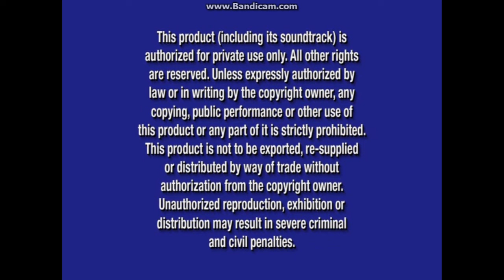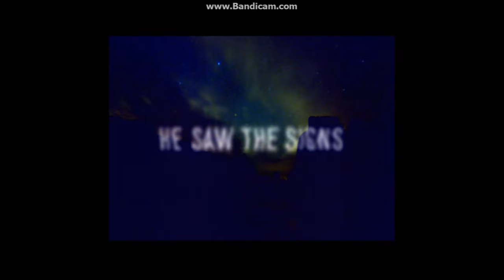The Incredibles: 2-Disc Collector's Edition 2005 DVD (Both Discs)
DVD Release Date: Mar 15, 2005 (Includes Audio Commentaries, two animated short films, six Deleted Scenes, five Behind The Scenes featurettes, Art Galleries, Publicity, a Top Secret comic, and NSA Files. Although this DVD IS THX Certified, the THX Certified logo is only seen on the back of the DVD cover and on the art design on Disc 1.)
Disc 1 VIDEO_TS Files Print Date: Dec 21, 2004 (Same day as The Young Black Stallion DVD and VHS)
Disc 2 VIDEO_TS Files Print Date: Dec 4, 2004

Opening:
1. Navy Blue FBI Warning Screen (May 30, 2000-Mar 21, 2005)/Blue Warning Screen (Aug 26, 2003-Nov 16, 2021)
2. Coming Soon To Theaters Bumper (May 30, 2000-Nov 7, 2006)
3. Cars Teaser Trailer (This LITERALLY almost leaked a A Bug's Life 2 sequel! There's even an early design of Luigi without that black sunroof on the top of his head; there's a yellow 1959 Fiat 500 car that resembles him in Finding Nemo)
4. Chicken Little (2005) Teaser Trailer
5. Coming Soon To Own On DVD & Video Bumper (May 30, 2000-Nov 7, 2006)
6. Cinderella: 2-Disc Special Edition DVD Promo
7. DVD Menu
8. Introduction
9. Lucasfilm: THX Logo (Cavalcade)
10. Walt Disney Pictures Opening Logo (Pixar Version) (Nov 25, 1995-Jun 29, 2007)
11. Pixar Animation Studios Opening Logo (Nov 14, 1998-present)

Closing:
1. "Distributed By Buena Vista Pictures Distribution" Message/"Created And Produced At Pixar Animation Studios, Emeryville, California" Message
2. Walt Disney Pictures Closing Logo (Pixar Version) (Nov 25, 1995-Jun 29, 2007)
3. Pixar Animation Studios Closing Logo (Nov 25, 1995-present)
4. DVD Menus

Commentaries:
- Easter Egg: Mr. Incredible dances in his old costume

Extra Sneak Peeks (Through the Sneak Peeks menu):
1. Miyazaki DVDs Promo
2 Lilo & Stitch: Stitch Has A Glitch DVD and Video Promo (I'm pretty sure it's a "2" movie, as in, "a sequel")
3. The Incredibles Video Game Commercial
4. "The Twilight Zone: Tower of Terror" at Disneyland Advertisement

- THX Optimizer

- Index

Disc 2 Opening:
1. Navy Blue FBI Warning Screen (May 30, 2000-Mar 21, 2005)/Blue Warning Screen (Aug 26, 2003-Nov 16, 2021)
2. DVD Menus

Disc 2 Bonus Features:
1. Intro
2. "Jack-Jack Attack" Animated Short Film (Only the beginning and ending were shown due to copyright)
3. Deleted Scenes
4. Behind The Scenes:
- "Making of the Incredibles" Featurette
- "More Making of The Incredibles" Featurette
- "Incredi-Blunders" Featurette
- "Vowellet - An Essay By Sarah Vowell" Featurette
- Art Gallery
Publicity:
- Character Interviews (Who knew you could even talk to a fictional character in real life in your imagination?)
- Teaser
- Trailer 1
- Trailer 2
5. Top Secret:
- "Mr. Incredible & Pals" Comic
- Mr. Incredible & Pals" Comic With Commentary (Skipped because it's the same comic, but with commentary)
- NSA Files
6. "Boundin'" Animated Short Film (Only the beginning and ending were shown due to copyright) (For those of you who didn't know, that large jumping animal is a Jackalope; it's CLEARLY mentioned at the end; on top of that, his name is Jackalope! When I was a little boy, I always thought Jackalope was an unknown moose and bunny-combined animal)
7. "Boundin'" Animated Short Film With Commentary (Skipped because it's the same short film, but with commentary)
8. "Who Is Bud Luckey?" Featurette
7. Index

Disc 2 Easter Eggs:
DVD Menu - Easter Egg #1: Montage of doors, buttons, and explosions
Deleted Scenes Menu - Easter Egg #2: Bonus Deleted Scene: Dash's teacher gives his pupils some terrible advice
Behind The Scenes Menu:
- Easter Egg #3: Ollie Johnston and Frank Thomas Short
- Easter Egg #4: Mark Andrews Short
More Making Of Menu - Easter Eggs #5 and #6: Two takes in the film in an unfinished form
Publicity Menu:
- Easter Egg #7: Mr. Incredible and Dash fight for remote control powers
- Easter Egg #8: Mr. Incredible and Frozone fight for remote control powers
Set Up Menu - Easter Egg #9: Mach Kobayashi's puppet version of The Incredibles
Index Menu:
- Easter Egg #10: One animator scarfs down chocolate cake for his craft
- Easter Egg #11: Another animator rides his scooter until someone kicks a big red ball at the animator, which makes the animator and his scooter fall down

Next overview: Let's see what happens in Casey's life, and how she's able to achieve her future of figure skating.